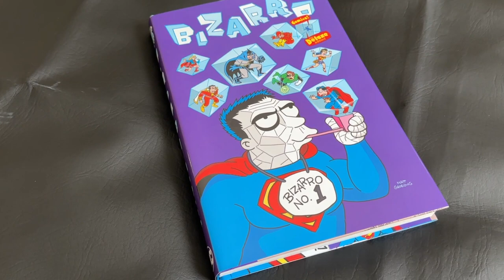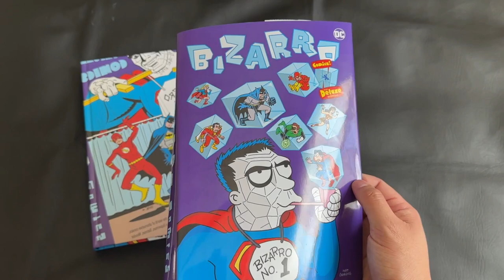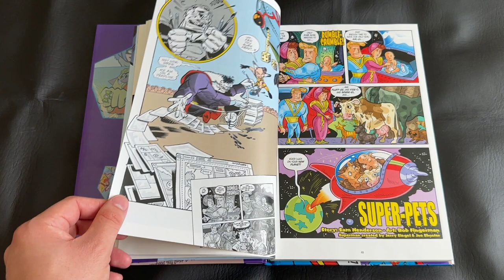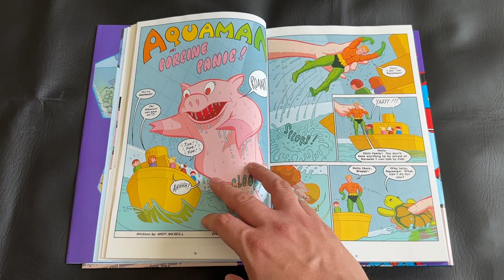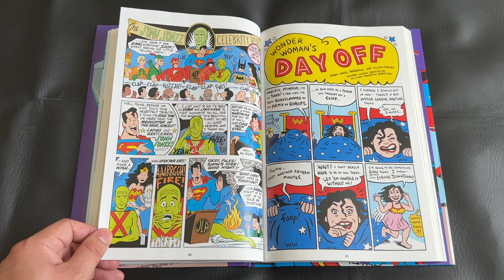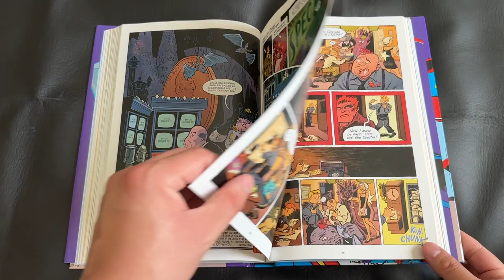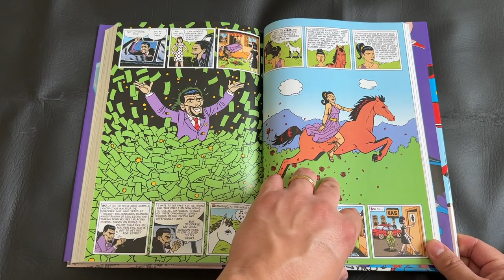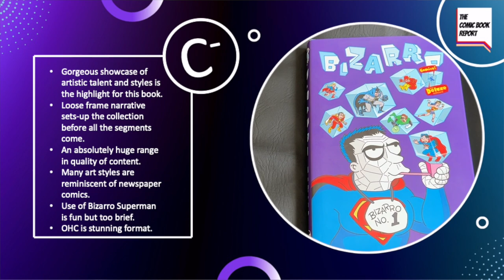Bizarro Comics The Deluxe Edition Review | DC Comics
Today, I'm reviewing Bizarro Comics the Deluxe Edition from DC Comics. Follow the Bizarro Superman and Mr. Mxyzptlk and just about every other character in the DC universe on this wild anthology ride, now in oversized hardcover.